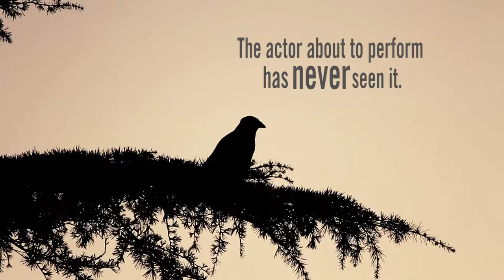White Rabbit Red Rabbit by Nassim Soleimanpour | Amphibian Stage Productions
Amphibian Stage Productions presents White Rabbit Red Rabbit by Nassim Soleimanpour, in association with Aurora Nova Productions and Boat Rocker Entertainment.

Written by award-winning Iranian playwright, it has been called a play, but it’s a lively, global sensation that no one is allowed to talk about. The actor—a different performer each night—has never seen the play and is told not to look up anything about the play. This ‘theater entertainment meets social experiment’ is unlike anything, and it will make you question everything.

Previously performed by actors such as Whoopi Goldberg, John Hurt, Nathan Lane, Cynthia Nixon, Kyra Sedgwick, Martin Short, and George Takei, Amphibian Stage Production’s production of White Rabbit Red Rabbit features five different cast members: Dallas / Fort Worth celebrities Christopher Blay (writer/curator/artist), Cameron Smith (music producer/musician), and Christie Vela (director/actor), as well as Hollywood stars Xander Berkeley (The Walking Dead) and Sarah Clarke (Twilight, 24).